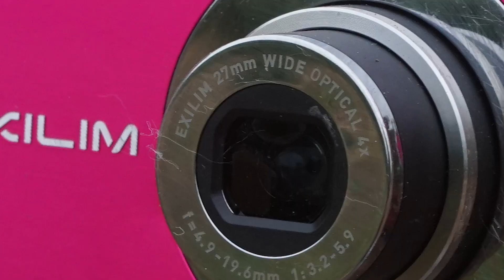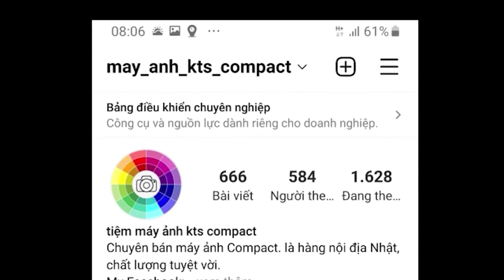Shop máy ảnh giá rẻ - Casio Exilim EX-Z800